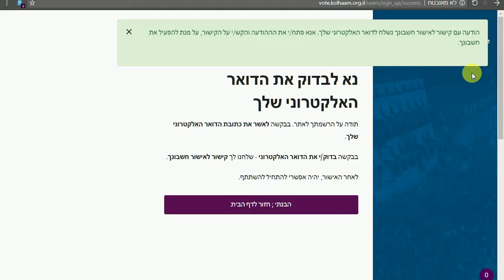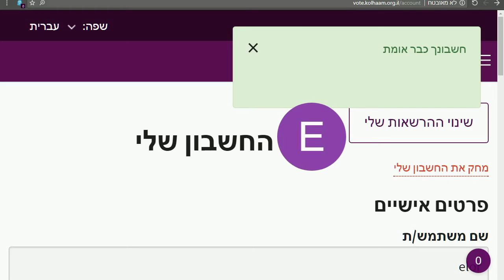הדרכה על הרשמה ואימות חשבון למתפקד/ת